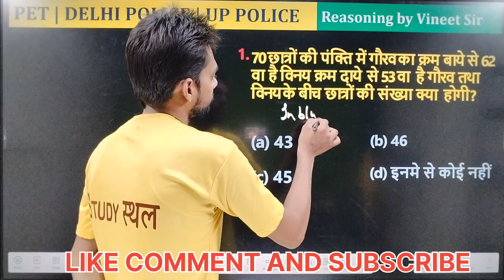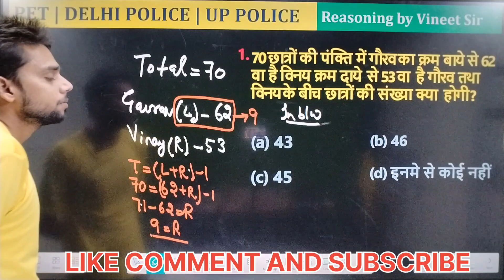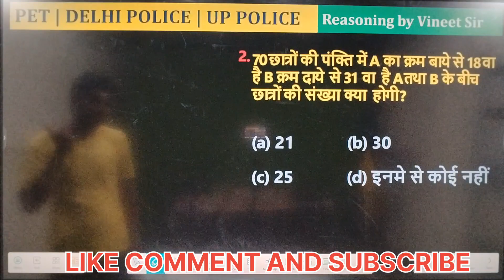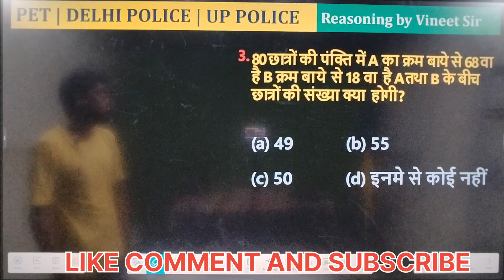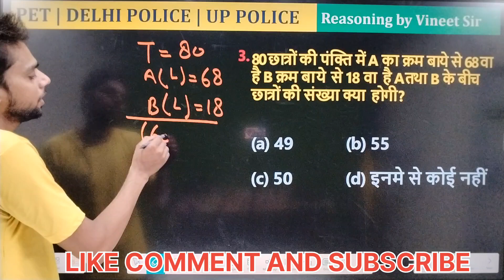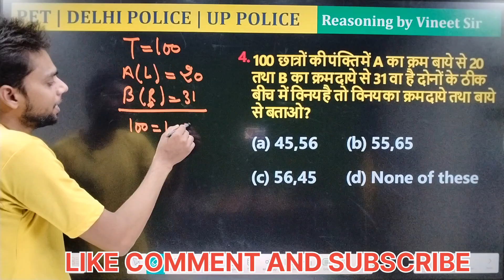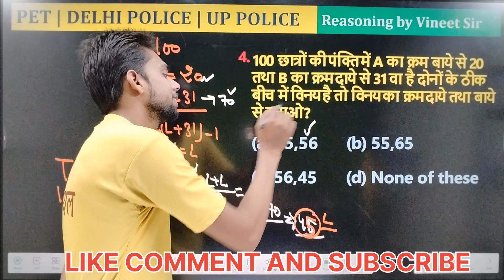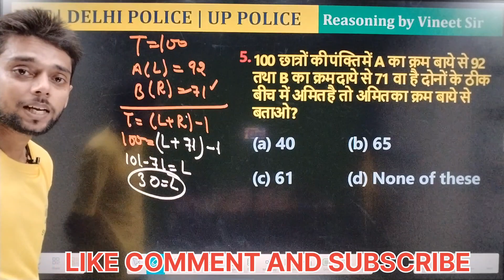UPSSSC PET UP POLICE 🚨 DELHI POLICE CONSTABLE। RANKING AND ORDERING CLASS -2। REASONING । VINEET SIR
UPSSSC PET UP POLICE 🚨 DELHI POLICE CONSTABLE ।RANKING AND ORDERING CLASS -1।REASONING । VINEET SIR

@studysthal studysthal upssc_pet upsssc missing_number

vineet sir
reasoning by vikramjeet sir
reasoning best teacher arun sir
reasoning guru piyush sir
reasoning tricks by vikramjeet sir
reasoning tricks by vineet sir reasoning by vineet sir
reasoning best teacher vineett sir
reasoning guru vineett sir
reasoning tricks by vineett sir